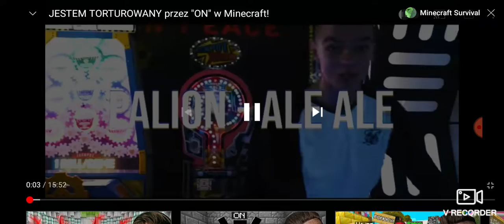PALION 2020 - 2022